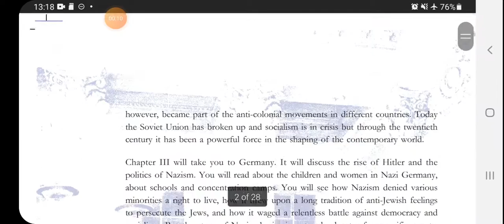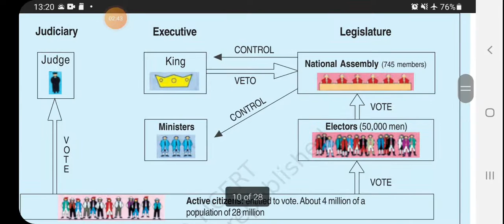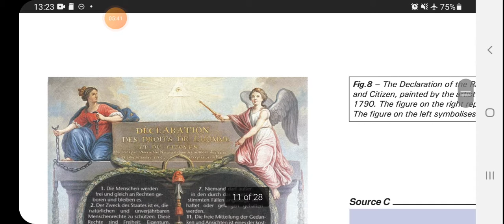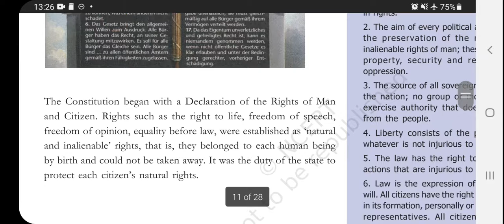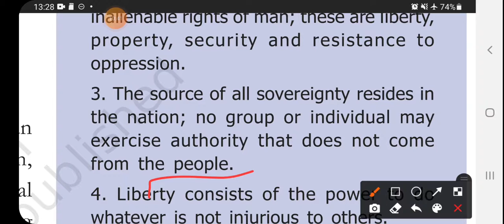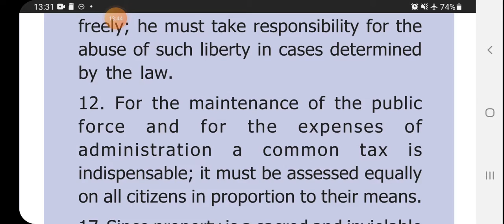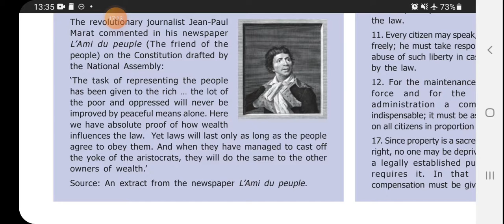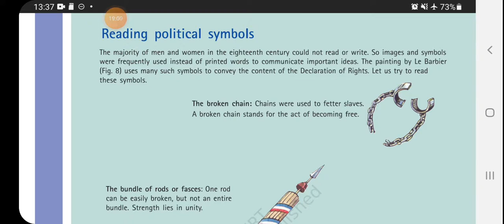Class 9 | French revolution | part 4